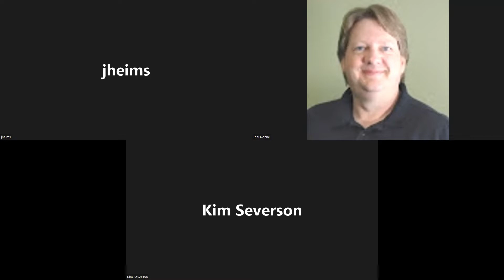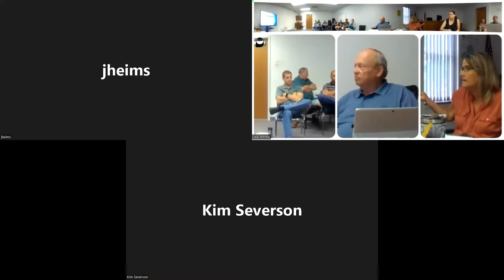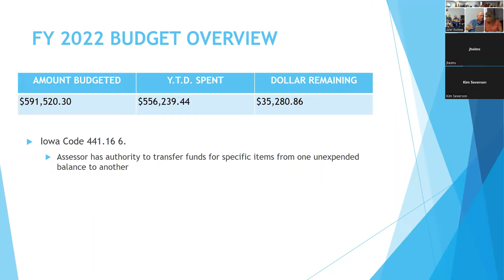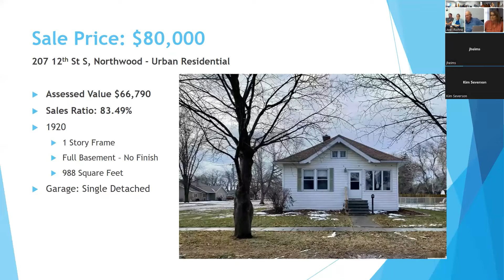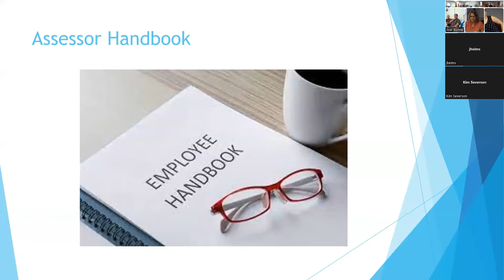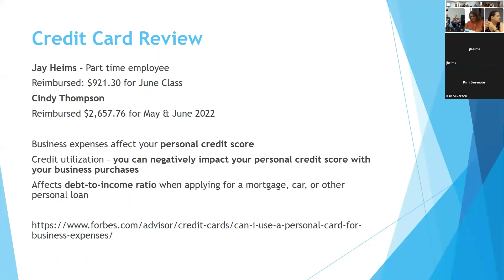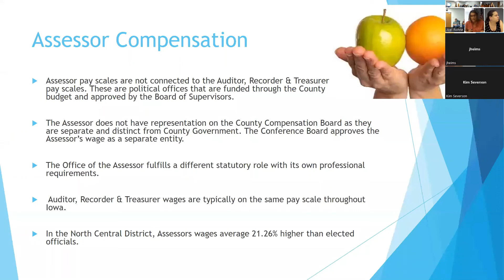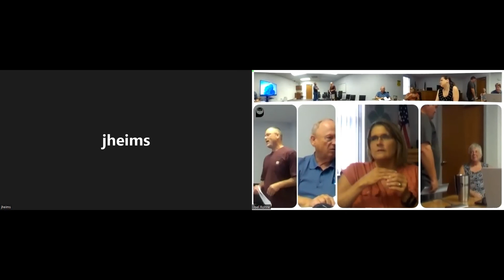Assessor July 2022 Conference Board Meeting